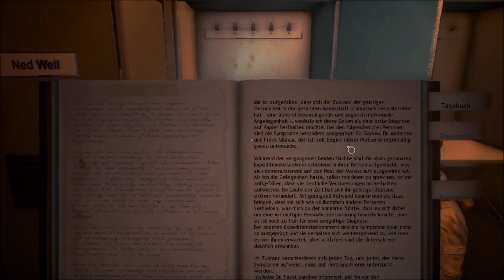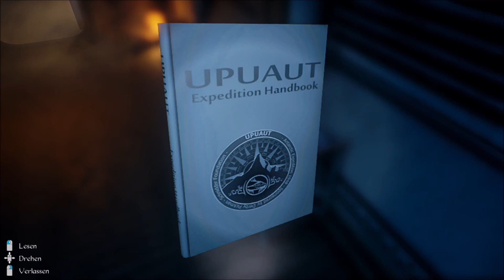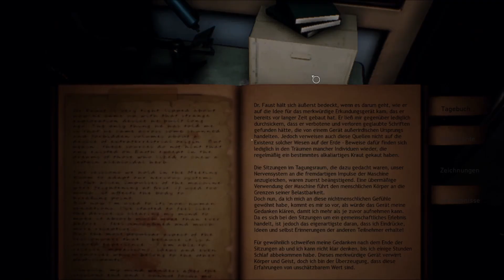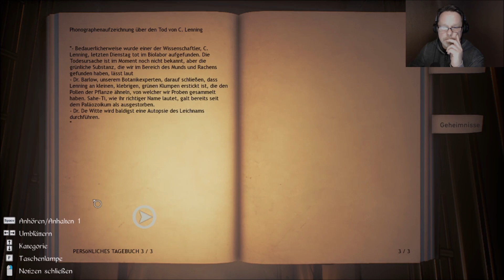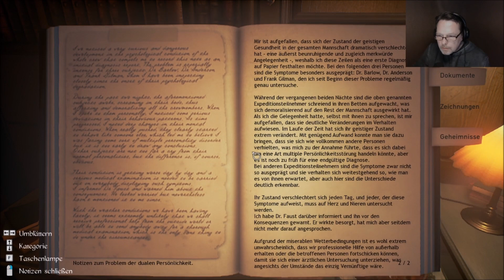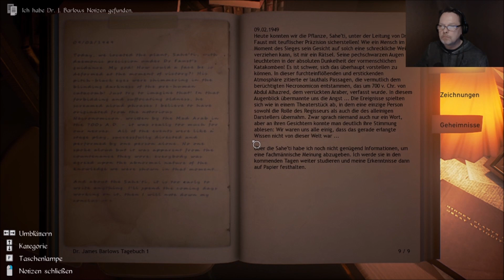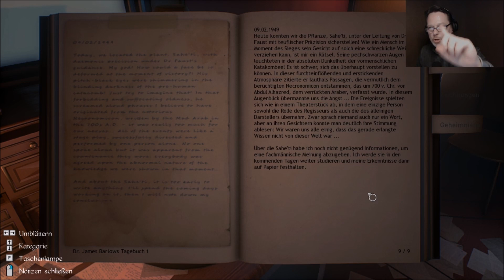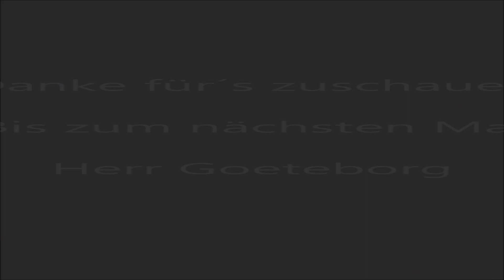👻 💕 Conarium - Ep 03 - 👻 - Frequenzen... Welche ist die Richtige?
Let´s Play Conarium ist ein schauriges Spiel im Lovecraft-Stil mit einer spannenden Geschichte, die sich um vier Wissenschaftler und deren Bestreben dreht, die „absoluten“ Grenzen der Natur auszuloten. Das Spiel wurde von H. P. Lovecrafts Novelle „Berge des Wahnsinns“ inspiriert, hat aber eine eigenständige Geschichte …
Hier findet Ihr Streams die ich in Form von einen Zusammenschnitt hochgeladen habe... Spiele können oder werden unterschiedlich sein... Wenn interesse besteht schaut doch mal vorbei... hab ein Herz ... klick auf´s Herz & völlig kostenfrei Folgen oder folgen 😏 💕